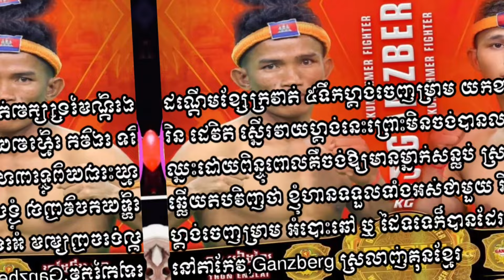ធន់ អៀងឡៃ 🇰🇭 Vs 🇰🇭 រិន ដេវីត ប្រកួតលក្ខណៈគុនខ្មែរ ៥ទឹក ១ទឹក៣នាទី ហ្គង់ចេញម្រាម MMA អ្នកណាសន្លប់?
រដូវកាល TOWN KUN KHMER FESTIVAL
GANZBERG ស្រលាញ់គុនខ្មែរ!
🥊GANZBERG ចូលរួមលើកស្ទួយគុនខ្មែរ ឡើងដល់កម្រិតពិភពលោក!

🔥 GANZBERG Warrior Lions Kun Khmer

គូដណ្តើមខ្សែក្រវាត់រាជសីហ៍គុនខ្មែរ
ធន់ អៀងឡៃ (THUN EANGLAI) 🇰🇭 Vs 🇰🇭 រិន ដេវីត (RIN DEVIT)

** លក្ខខណ្ឌការប្រកួត៖ ប្រកួតលក្ខណៈគុនខ្មែរ ៥ទឹក ១ទឹក៣នាទី ហ្គង់ចេញម្រាម MMA

🗓 ជួបគ្នានៅថ្ងៃទី១៤ ខែមីនា ឆ្នាំ២០២៤ ចាប់ពីម៉ោង ៨យប់តទៅ ទីតាំងស្ថិតនៅដីឡូតិ៍ សង្កាត់រការក្រៅ ក្រុងដូនកែវ ខេត្តតាកែវ ផ្សាយផ្ទាល់នៅលើកញ្ចក់ទូរទស្សន៍ TOWN FULL HDTV នៅលើហ្វេសប៊ុកផេក TOWN FULL HDTV និង BEER GANZBERG ។
ឧបត្ថម្ភដោយ៖ GANZBERG ផលិតដោយអ្នកជំនាញអាល្លឺម៉ង់ ឆ្ងាញ់កម្រិតពិភពលោក